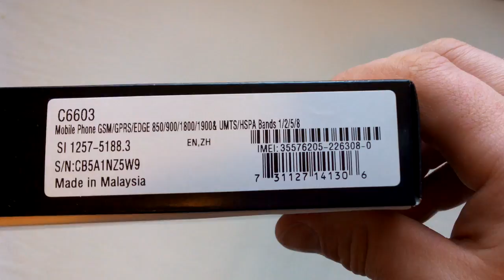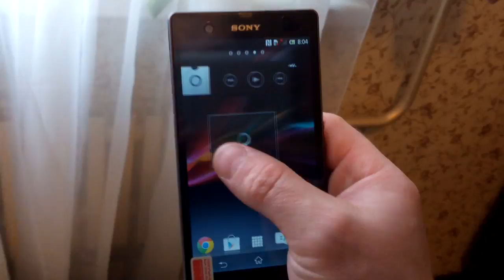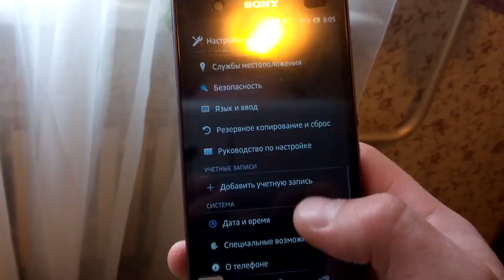sony xperia Z c6603 gadget x